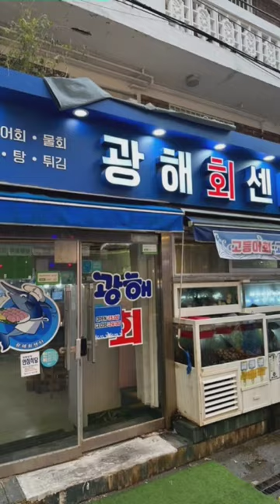광해회센터 인천에서 고등어회전문 웨이팅 만땅 가성비 맛집